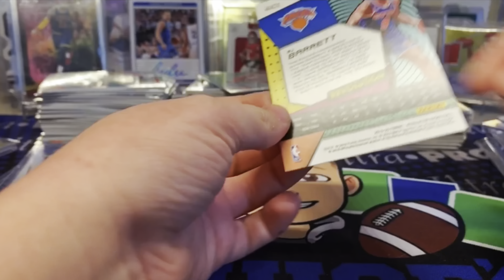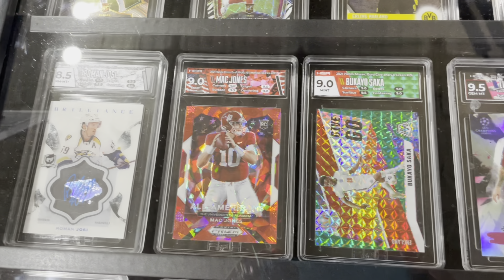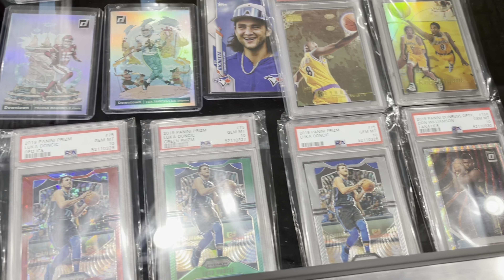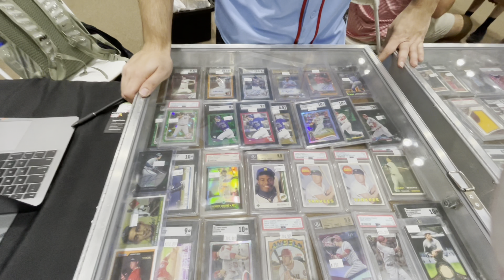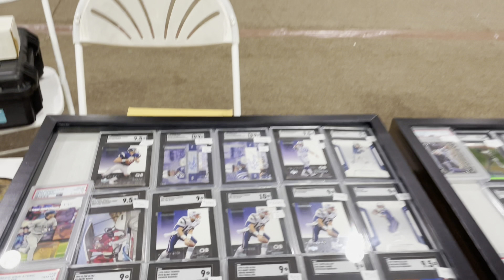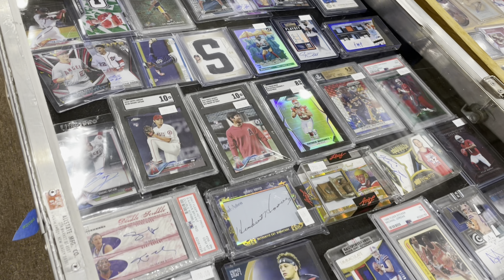Nashville, TN Music City Card Show Day 1 Vlog!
What’s up?! In today’s video we went to the Music City Card Show and picked up some bangers and hung out with some amazing people!

Hit that button to support me and to see more content like this!